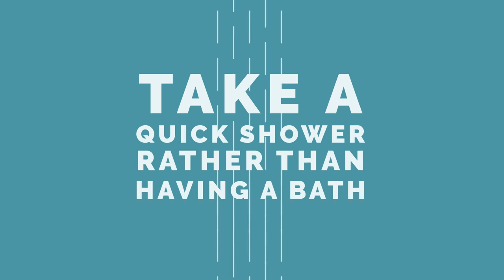World water day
Today is the perfect day to remind ourselves of a few tips to raise awareness of how important it is to make responsible use of the water.
Happy World Water Day!